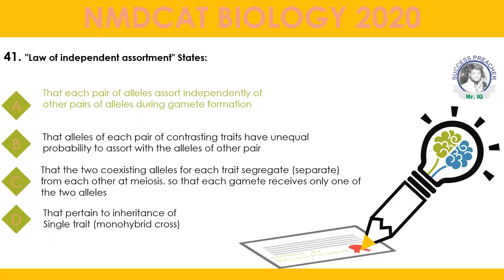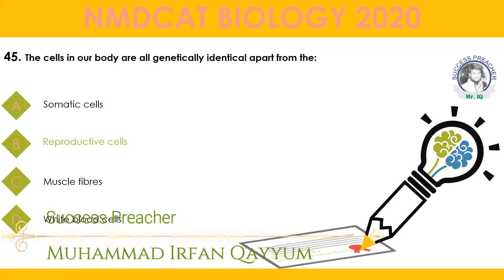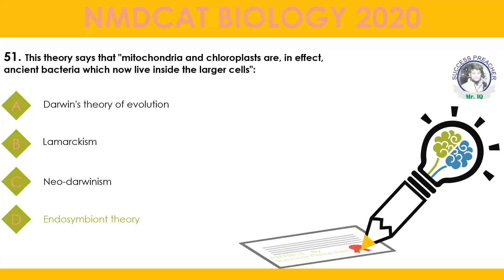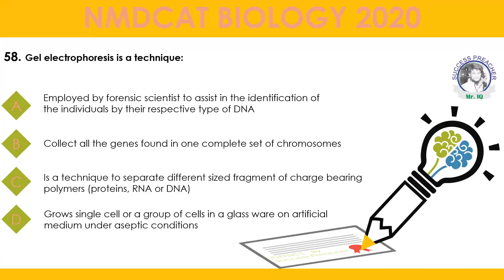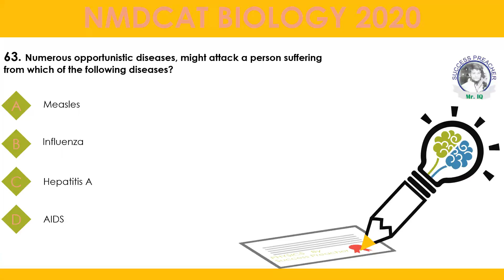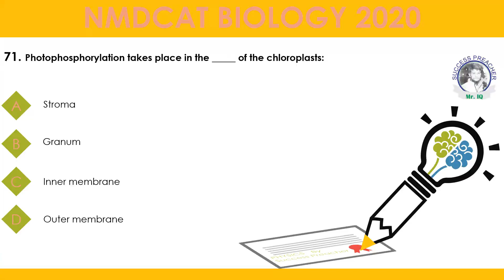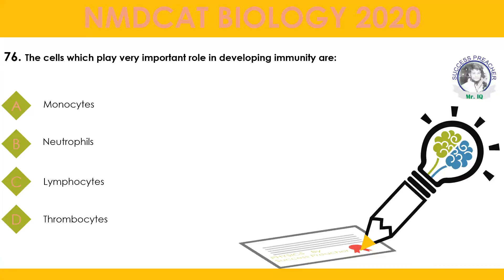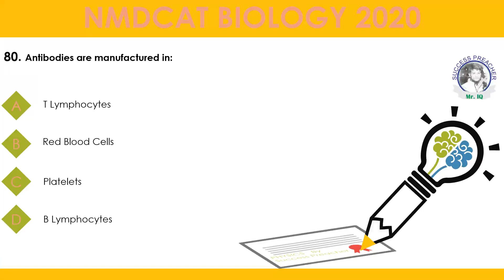NMDCAT BIOLOGY 41-80 questions, 100% authentic key, 29th November 2020, Success Preacher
Assalam o Alaikum students:
Here, we go with NMDCAT 2020 Biology 41-80 questions.

I will continue to deliver MDCAT, Intermediate, and Matric lectures.